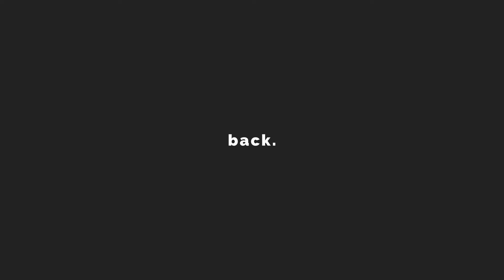FLOWER GIRL (Hyouka Lyric Edit)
me simping :)))
free to use for any video just link this video